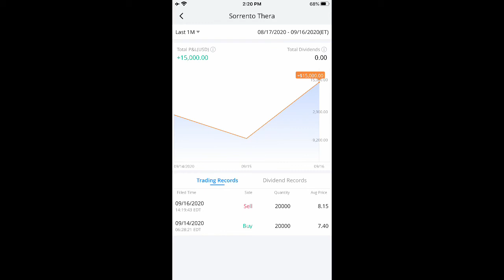best fire stocks 9/17/20 srne ensv gmbl alt vxrt kodk nak avct goco myok rvp vcnx amc ensv dpw moxc